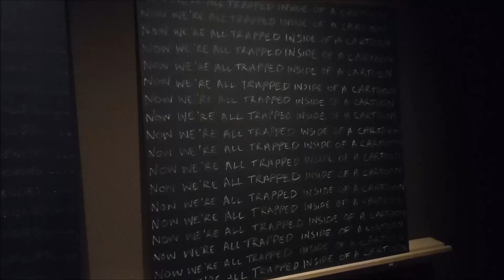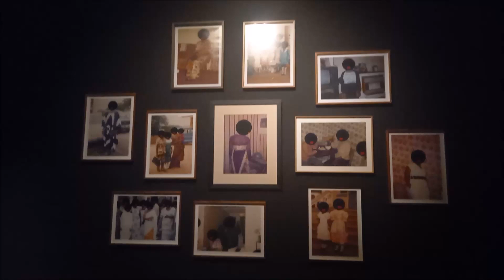A visit to the Baltic Centre for Contemporary Art - Gateshead.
The Baltic Centre for Contemporary Art is a centre for contemporary art located on the south bank of the River Tyne in Gateshead, Tyne and Wear. It hosts a frequently changing variety of exhibitions, events, and educational programmes with no permanent exhibition.